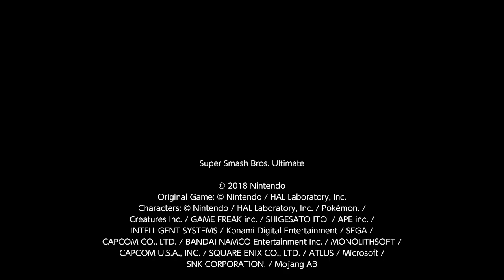Smash Ultimate Marth Guide Part 3: Spacing D-tilt On Shield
0:00 Intro/Examples
0:19 Close Range on Shield
The only time you can be close to the opponent while using down tilt is when the character they are using don't have to many option punish besides grab and sometimes up b. If you at mid range they may not have a option at all.